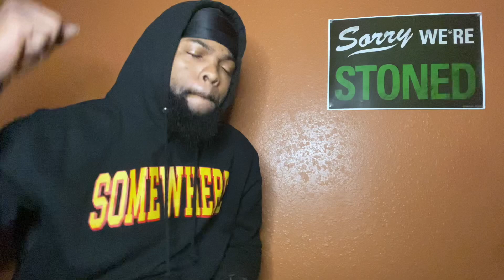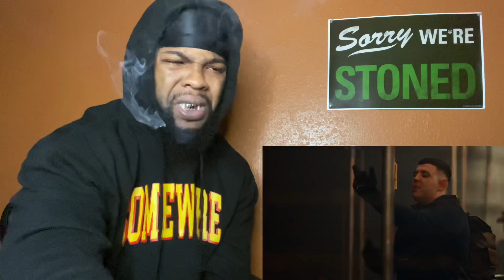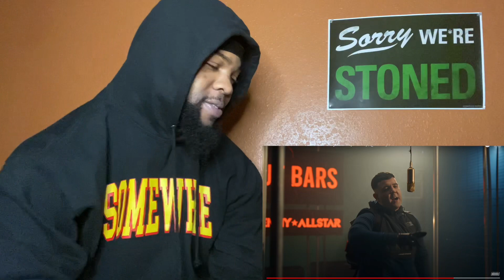HE’S DIFFERENT! Jordan - Mad About Bars w/Kenny Allstar | @MixtapeMadnessOfficial | *AMERICAN REACTION*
This is my official reaction to Jordan - Mad About Bars w/Kenny Allstar | @MixtapeMadnessOfficial